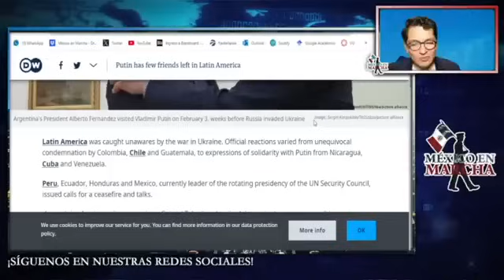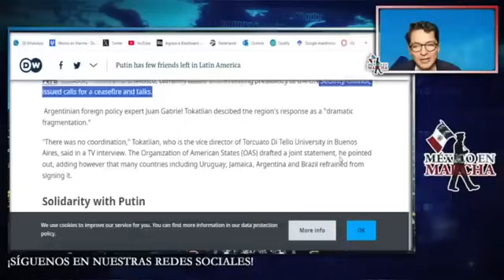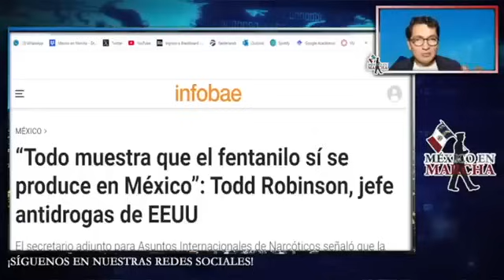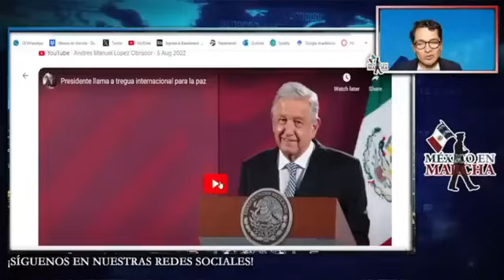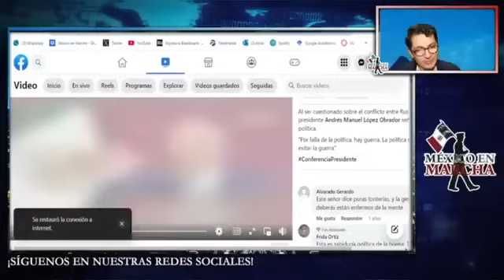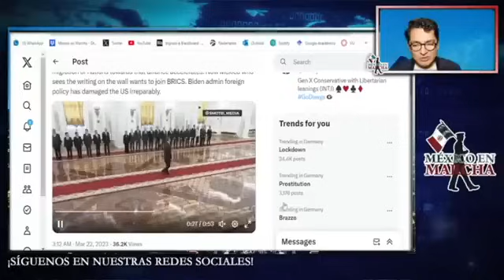RUSIA ENVÍA MENSAJE AL PENTÁGONO!! APOYARÁN A MÉXICO ANTE CUALQUIER INVASIÓN!